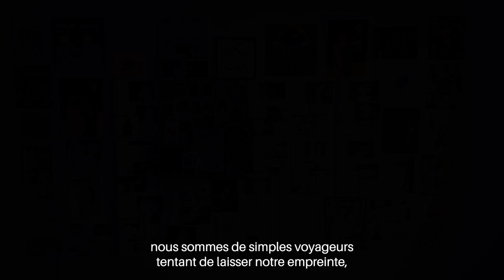Tôt ou tard حكاية وقت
Apparition : Ghassen Boughanmi, Khaled Chokri, Houda Laarousi, Oussema Haoues, Mohamed Ayelmam, Aziz Tajini, Diane Baustert, Khouloud Ben Hassine
Assistants réal : Hela Benrhouma, Aziz Tajini
Animations et illustrations : Khouloud Ben Hassine
Sous-titrage : Karim Bargaoui

Remerciements:
Toute l'équipe technique , Al Rachidia.